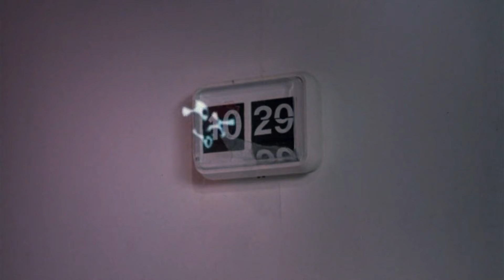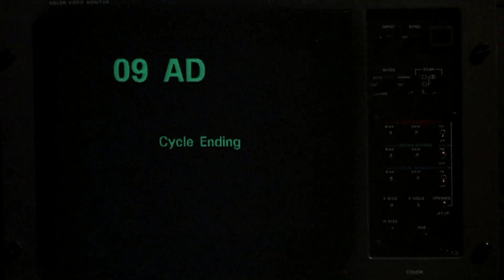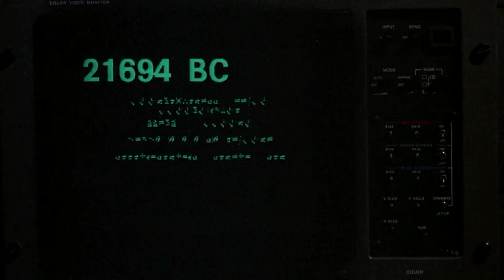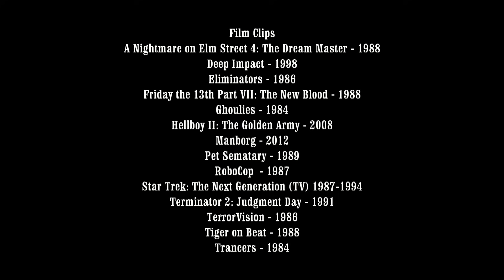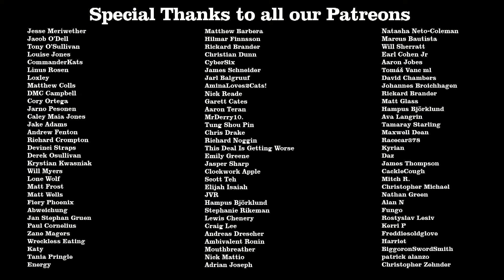Eliminators Review - Off The Shelf Reviews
This week Gary and Iain review and discuss, Eliminators (1986) by Director, Peter Manoogian. Starring, Patrick Reynolds, Denise Crosby and Andrew Prine.